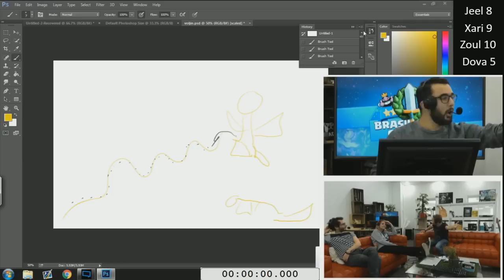Best Of Zouloux #9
Beaucoup de fou-rire cette semaine. Vivons la vie légérement avec humour et volupté ! Voici le best of #9 !

Zouloux